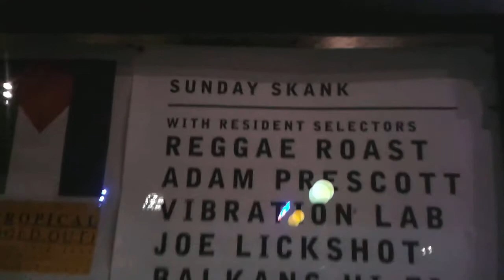RUBEN DA SILVA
Yes Ras we were there